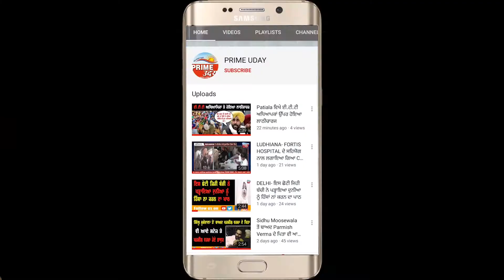ਡੇਰੇ 'ਤੇ ਕਬਜ਼ਾ ਕਰਨ ਦੇ ਇਰਾਦੇ ਨੂੰ ਲੈ ਕੇ ਦੋ ਪਾਰਟੀਆਂ ਵਿਚਕਾਰ ਪੈਦਾ ਹੋਇਆ ਵਿਵਾਦ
ਡੇਰਾ ਮੁਖੀ ਨੇ ਦੂਜੀ ਧਿਰ ਦੇ ਮੁਖੀ ਮਨਜੀਤ ਸਿੰਘ ਉੱਪਰ ਤਿੰਨ ਸੇਵਾਦਾਰਾਂ ਦੀ ਮਾਰਕੁੱਟ ਕਰਨ ਦੇ ਲਗਾਏ ਗੰਭੀਰ ਦੋਸ਼